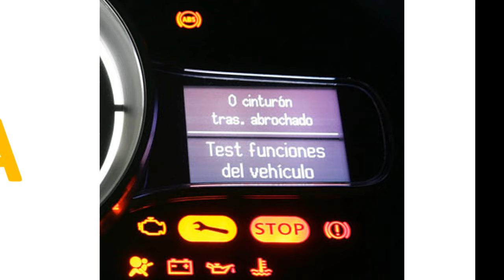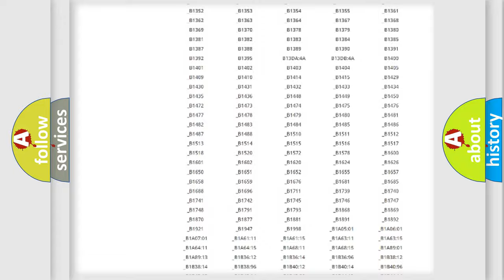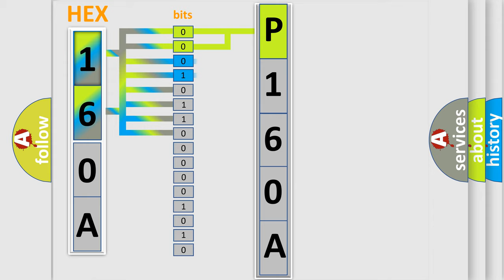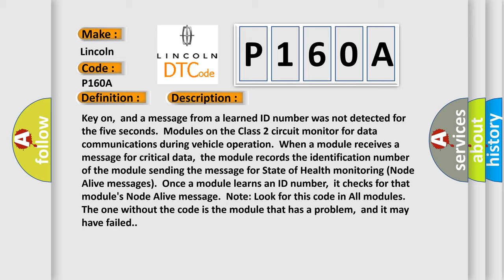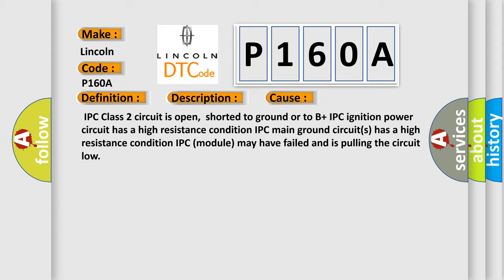DTC Lincoln P160A Short Explanation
Contents:
0:21 Basic DTC analysis according to OBD2 protocol standard.
1:48 Insight into programming
2:58 A diagnostically understandable description of the Diagnostic Trouble Code
3:05 Basic error definition

Make:
Lincoln
Code:
P160A
Definition:
No Communication With Instrument Panel Cluster
Description:
Cause:
 IPC Class 2 circuit is open,shorted to ground or to B+ IPC ignition power circuit has a high resistance condition IPC main ground circuit(s) has a high resistance condition IPC (module) may have failed and is pulling the circuit low